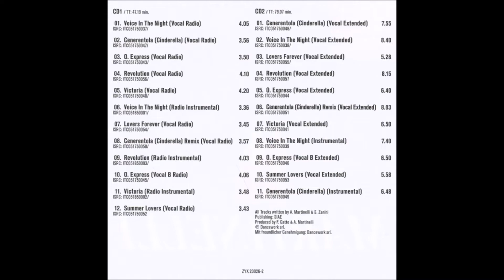MARTINELLI - GREATEST HITS & REMIXES CD1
Sello - ZYX Records
Pais - Alemania
00:00 1- Voice In The Night (Vocal Radio)
04:03 2- Cenerentola (Cinderella) (Vocal Radio)
07:56 3- O. Express (Vocal Radio)
11:42 4- Revolution (Vocal Radio)
15:51 5- Victoria (Vocal Radio)
20:11 6- Voice In The Night (Radio Instrumental)
23:49 7- Lovers Forever (Vocal Radio)
27:33 8- Cenerentola (Cinderella) Remix (Vocal Radio)
31:30 9- Revolution (Radio Instrumental)
35:33 10- O. Express (Vocal B Radio)
39:38 11- Victoria (Radio Instrumental)
43:28 12- Summer Lovers (Vocal Radio)
LINK DESCARGA